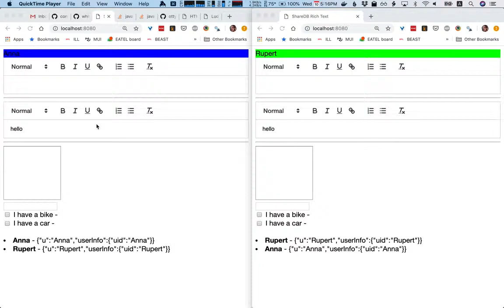Presence update ot-json0